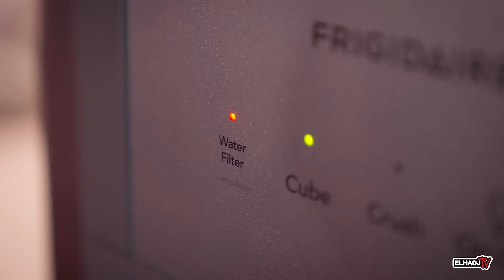I WANT TO STAY WITH YOU